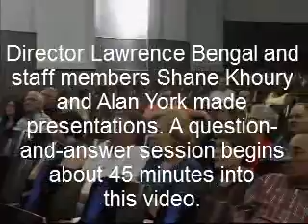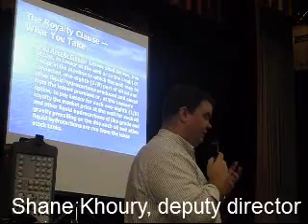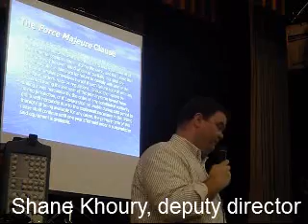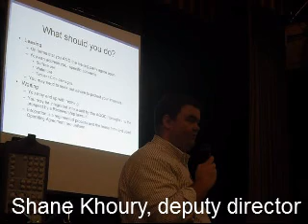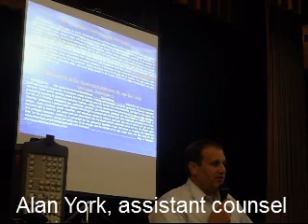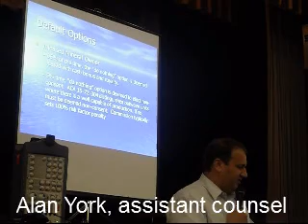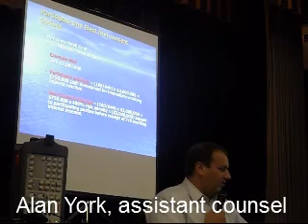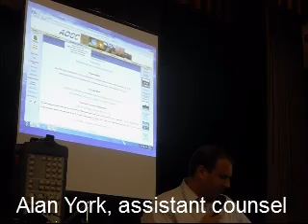Arkansas Oil and Gas Commission discussion about Lower Smackover Brown Dense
The Arkansas Oil and Gas Commission held a panel discussion Wednesday, July 6, 2011, at Magnolia Junior High School regarding land leasing activity in South Arkansas. Among the speakers were Lawrence Bengal, director of the AOGC; Shane Khoury, deputy director and chief counsel; Alan York, assistant general counsel; and Commission Chairman Chad White of Magnolia and commissioner Mike Davis of Magnolia. The panel was held to inform citizens about developments in the Lower Smackover Brown Dense, a rock formation about 10,000 feet deep that may contain recoverable quantities of oil. Questions and answers begin at about the 45-minute mark of this video, including a discussion of fracking for oil. video